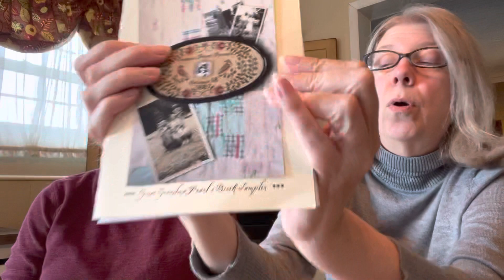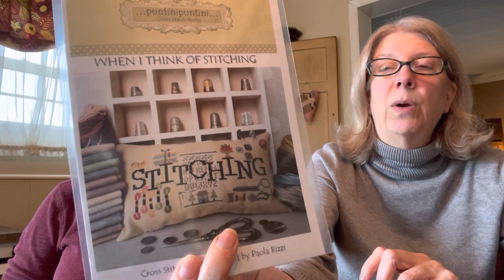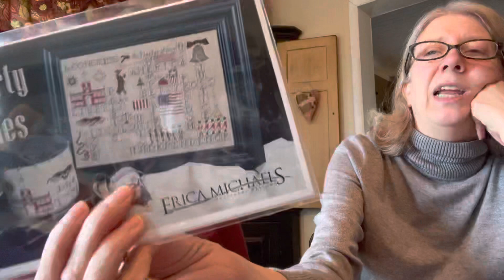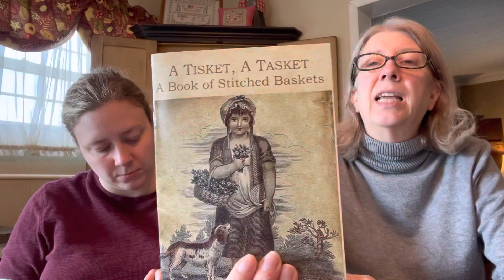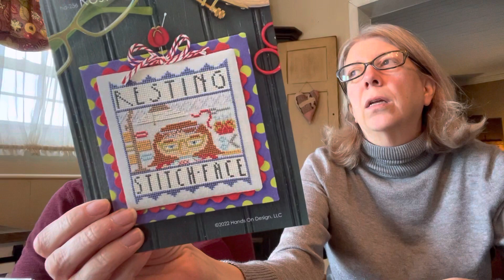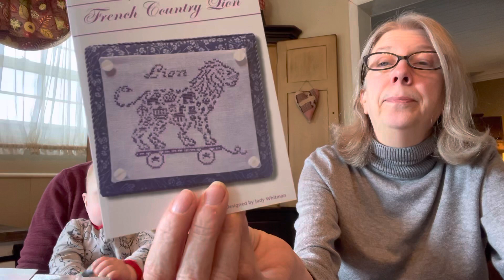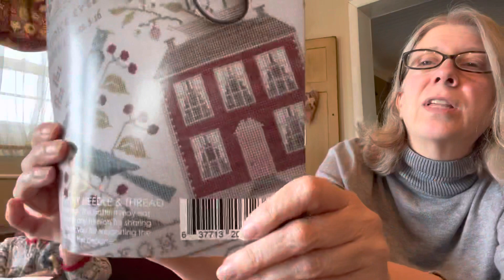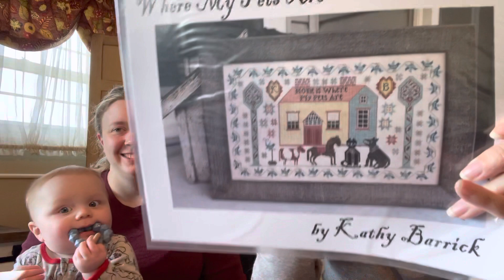Flosstube #14 Market Review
Lonii Rushton finishing Instagram loniibott (beedreemers)